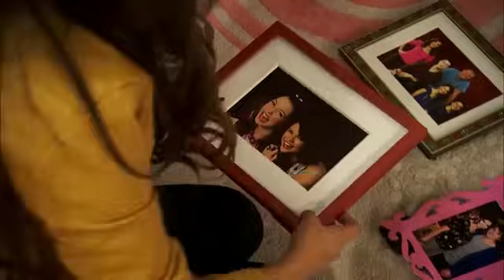Hechiceros película completa : Selena Gómez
Selena Gómez _ Hechiceros película completa (latino)